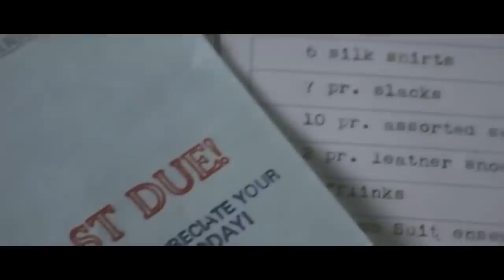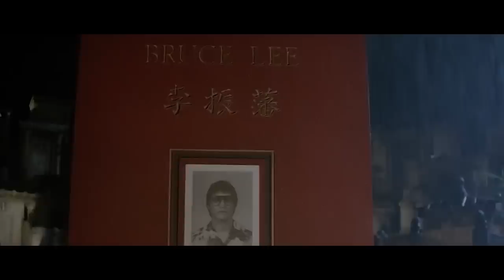Les Tyrans ne Savaient Pas Que Cet Homme Faible Et Maigre Est un Artiste Martial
Un biopic sur le légendaire combattant de kung-fu, acteur et philosophe Bruce Lee. Il a parcouru un long chemin, passant de plongeur en restaurant à star de cinéma, vénérée dans le monde entier.
Titre : « Dragon : l’histoire de Bruce Lee » (1993)